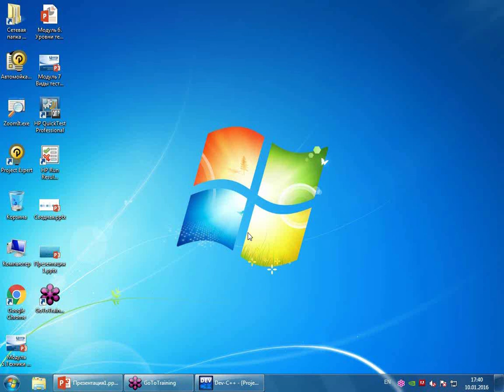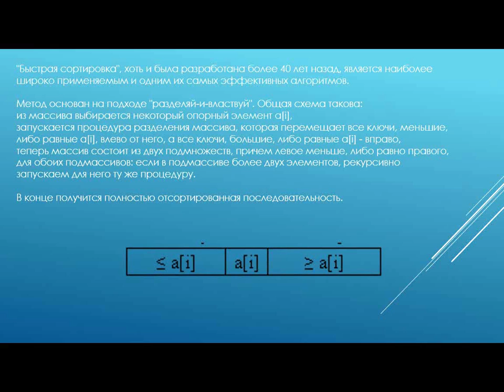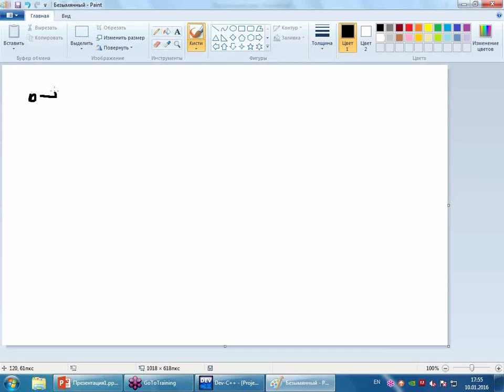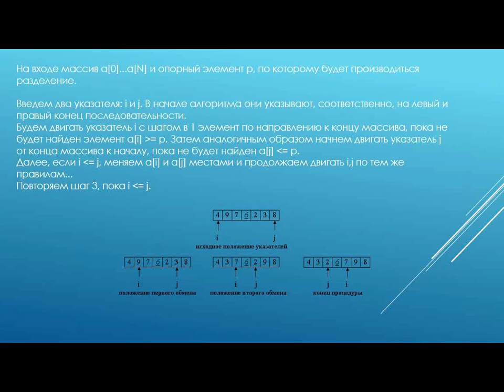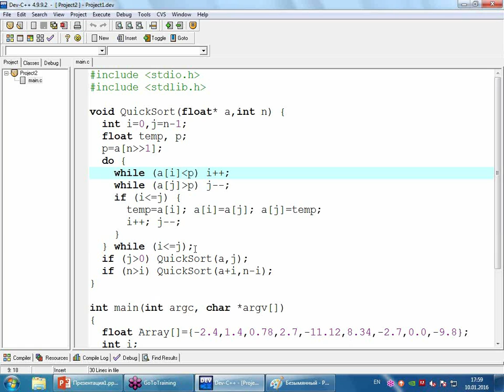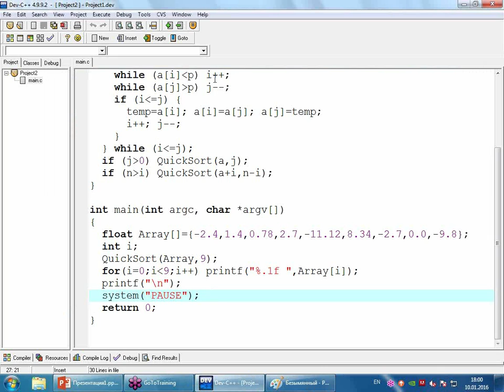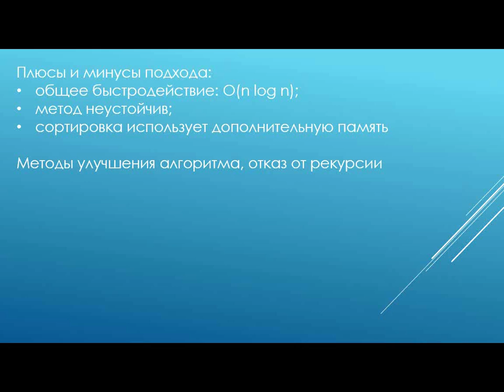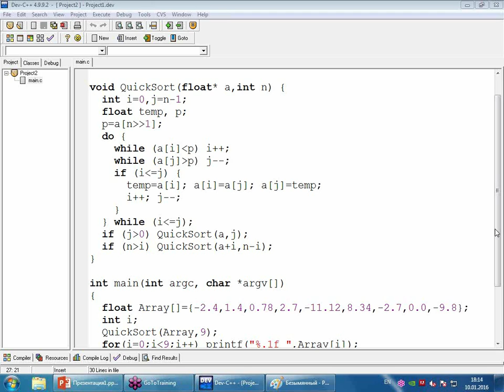Эффективные методы сортировки данных на примере рекурсии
Начинающим и опытным программистам, работающим с Си-подобными языками и знающим значения терминов  "quick-sort" и "рекурсия" мы крайне рекомендуем к просмотру этот семинар учебного Центра "Специалист" при МГТУ имени Баумана.
Бесплатный семинар посвящен прежде всего изучению алгоритма быстрой сортировки (quick-sort). Вы не только узнаете, что представляет из себя данный алгоритм, но и на практических примерах увидите его реализацию в виде рекурсивной функции.
Семинар ведет один из ведущих преподавателей Центра по программированию, выпускник  мехмата МГУ имени М.В. Ломоносова с красным дипломом, автор методических пособий и публикаций по программированию, в частности, популярнейшего пособия к курсу «Основы программирования и баз данных»  Игорь Вячеславович  Седых.

Курсы для начинающих программистов в центре "Специалист" при МГТУ имени Баумана. Основы программирования, Си, Java, Python, Delphi, Swift и многое-многое другое в лучших традициях "бауманской школы" подготовки специалистов